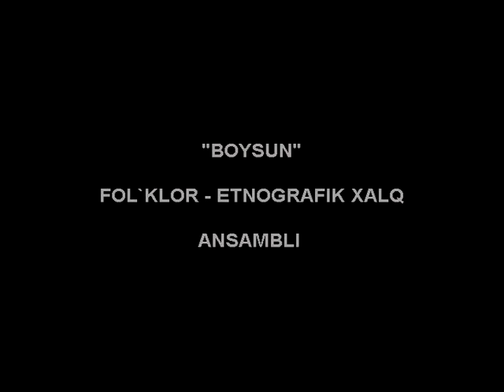"Boysun" folklor-etnografik xalq ansambili - Boysun hunarmandlari